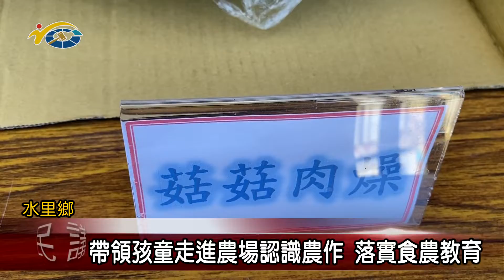帶領孩童走進農場認識農作 落實食農教育 議員蕭志全盼透過食農教育能讓學生更加珍惜食物